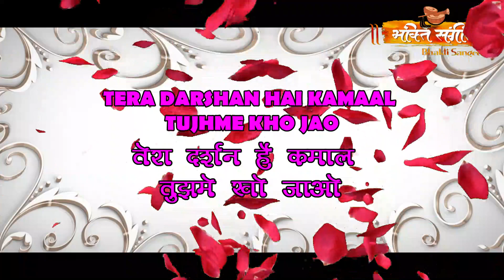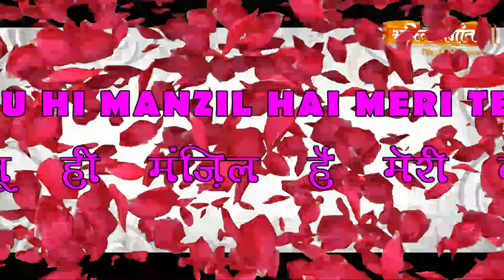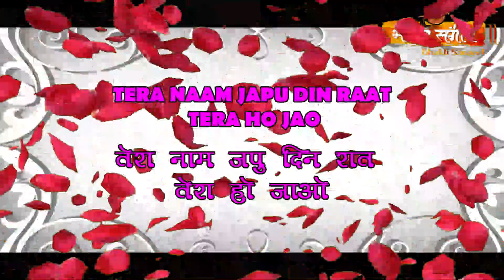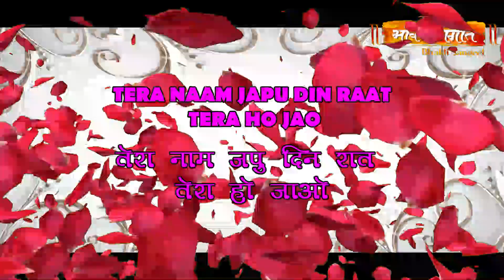ll TERA DARSHAN HAI KAMAAL TUJHME KHO JAO ll तेरा दर्शन है कमाल तुझमे खो जाओ ll BY BHAKTI SANGEET ll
Welcome to Bhakti Sangeet..!! The #1 Channel for premium Bhakti Songs on YouTube

Listen to this Melodious Bhajan (Sabko Mubarakbad Janamdin Aya Hai) and Indulge in the devotion of God.

LYRICS:-

BOLO JAIKARA BOLE MERE SHRI GURUMAHARAJ KI JAI
TERA DARSHAN HAI KAMAAL
TUJHME KHO JAO
TERA NAAM JAPU DIN RAAT
 TERA HO JAO
MERE SAHIBA MERE MALIKA
TU HI ZINDAGI HAI MERI
TU HI AAS HAI VISHWAS HAI
TU HI MANZIL HAI MERI
TERA RUHAANI HAI PYAAR
TERA SACHA HAI DARBAR
DAR PE NIT AAO
TERA NAAM JAPU DIN  RAAT  TERA HO JAO

IS JHOOTI DUNIYA ME
KOI APNA HO NHI SAKTA
EK TERE BIN MERE SATGURU KOI SAHARA NHI HO SAKTA
TU HI SACHI  HAI SARKAR
MERA TU  HI HAI AADHAR TERA HO JAO

TERE CHARNO KA SEWAK HOON
TERE DAR PE HAI JHOLE  PASAARI
DO BHAKTI DAAN PRABHU JI
MUJHKO AAYA HAI YEH SAWALI
TU HI KHUSHIYON KA  BHANDAR
TERI MAHIMA APRAM PAR BALHARI JAO
TERA DARSHAN HAI KAMAAL TUJHME KHO JAO

बोलो  जैकारा  बोल  मेरे श्री  गुरुमहाराज की  जय
तेरा  दर्शन  है  कमाल
तुझमे  खो  जाओ
तेरा  नाम  जपु  दिन  रात
 तेरा हो  जाओ
मेरे  साहिबा  मेरे  मालिका
तू  ही  ज़िन्दगी  है  मेरी
तू  ही  आस  है  विश्वास  है
तू  ही  मंज़िल  है  मेरी
तेरा  रूहानी  है  प्यार
तेरा  सच्चा  है दरबार
दर  पे  नित  आओ
तेरा  नाम  जपु  दिन   रात   तेरा  हो  जाओ
इस   झूटी  दुनिया  में
कोई  अपना  हो  नहीं  सकता
एक  तेरे  बिन  मेरे  सतगुरु  कोई  सहारा नहीं  हो  सकता
तू  ही  सच्ची   है सरकार
मेरा  तू   ही  है  आधार  तेरा  हो  जाओ
तेरे  चरणों  का  सेवक  हूँ
तेरे  दर  पे  है  झोल  पसारी
दो  भक्ति  दान  प्रभु  जी
मुझको  आया  है  यह  सवाली
तू  ही  खुशियों  का   भंडार
तेरी  महिमा  अप्रम  पार  बलहारी  जाओ
तेरा  दर्शन  है  कमाल  तुझमे  खो  जाओ

▶️ Don't Forget It 🙏 Post Notification On📢. If You Are New Here Follow This Beautiful Page.
Thank You ▶️😍 Do Follow 🙏.

Official Number of Bhakti Sangeet: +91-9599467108